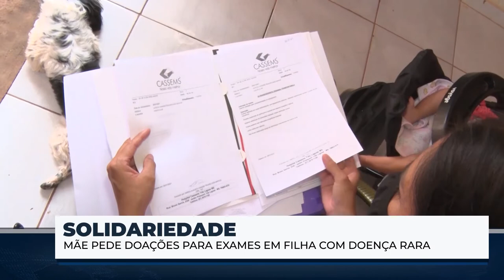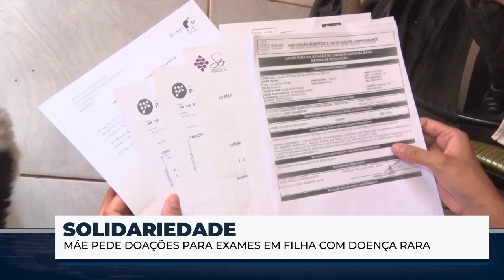Quadro TerSaúde relembra história de bebê que marcou Três Lagoas em 2021